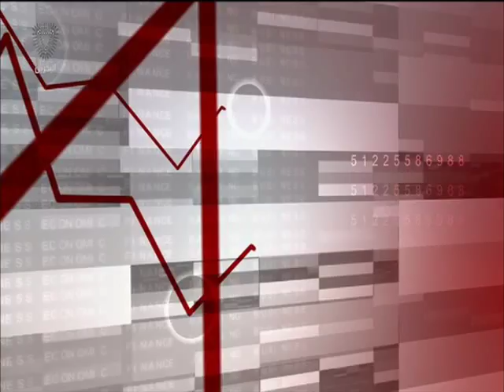البحرين : النشرة الاقتصادية 07-01-2016